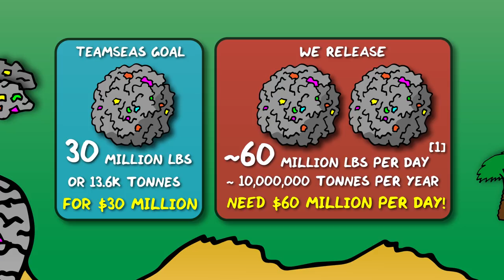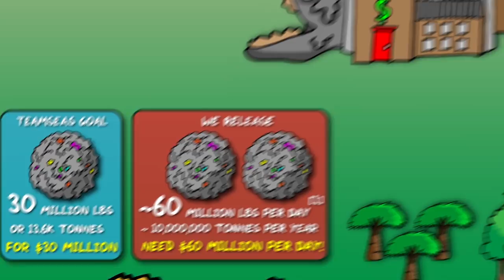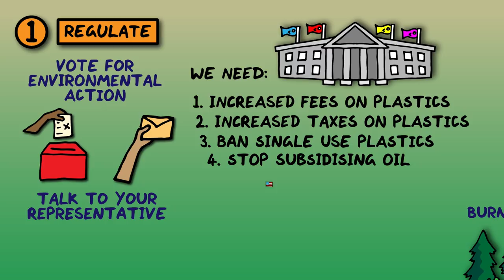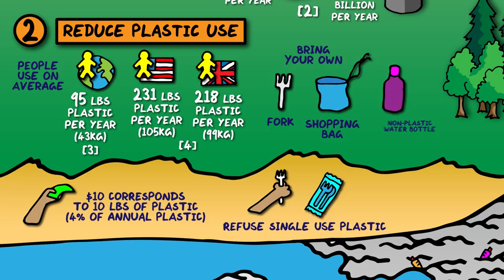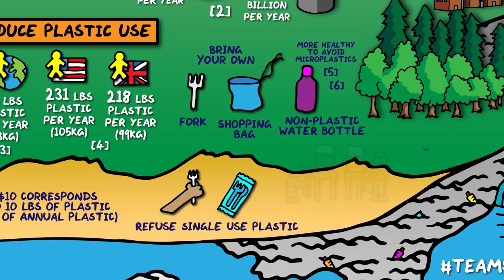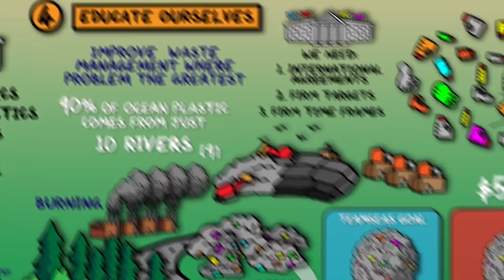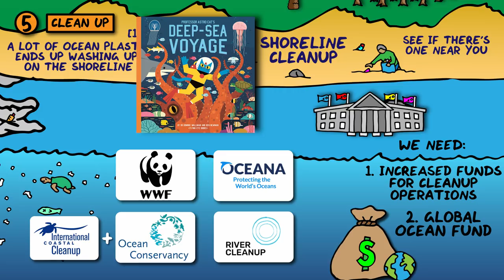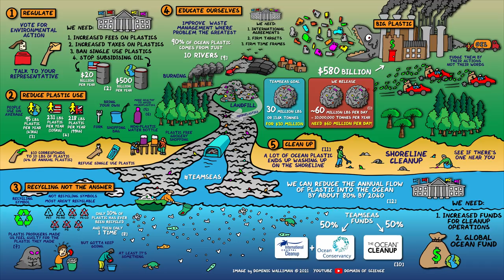The Map of Plastic Waste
In this video I give you 5 things you can do to reduce plastic waste. The teamseas movement is great, but there is so much more we can do to reduce the estimated 10 million tonnes of plastic and trash dumped into our rivers and oceans every day.

--- References
[1] How much plastic released into the ocean each day, and how much gets recycled
[4] Average UK and US plastic use per capita per year
[6] Exposure to microplastics is bad for women’s and men’s health
[11] A lot of ocean plastic end up getting washed up on the shorelines
[12] Reduce flow of ocean plastic by 80% by 2040

I have also made posters available for personal or educational use which you can find

Bob Milano
Raj Duphare
Ben
Anca Selariu
Doug-Duggio Peterson
Eric Epstein
Gordon D Collins
Kamil Qbitskey
Mirik Gogri
noggieB
Petr Murmak
Prabhakar R
Reggie Fourmyle
Sandy Toye
Sebastian
Terrence Masson
Theodore Chu
Joshua Rauß
David Renshaw

--- Special Thanks ---
Special thanks to Virginia Schutte and Kurtis Baute for their helpful advice.

--- My Science Books
I also write science books for kids called Professor Astro Cat. You can see them all here:

--- Credits ---
Writer, art, animation and edited by Dominic Walliman
I use Adobe Illustrator and After Effects for the graphics (for the many people who ask :)

--- Chapters ---
00:00 Setting the Scene
01:55 1: Regulation
02:48 2: Reduce Plastic Use
04:15 3: Recycling is Not The Answer
05:02 4: Educate Ourselves
05:56 5: Cleanup
06:24 Team Seas Funds and Other Conservation Groups